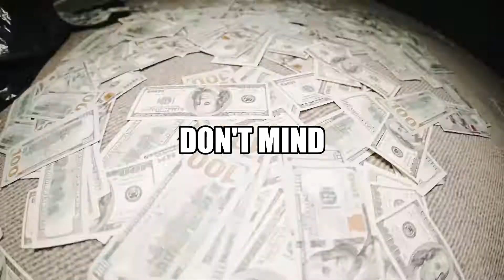[FREE] Bandmanrill x Lil Durk NY/Jersey Club Type Beat - "Don't Mind" (Prod. AJ Honcho)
MUST CREDIT (Prod. AJ Honcho)
Coproduced by @InternetMoneyTutorials @spaceman
BPM:170